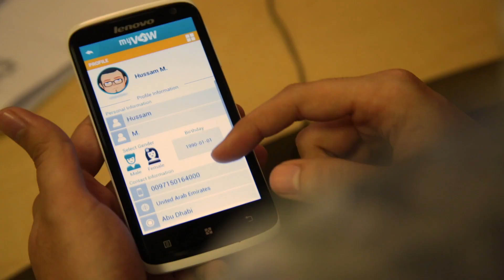Innovator Abu Dhabi 2014